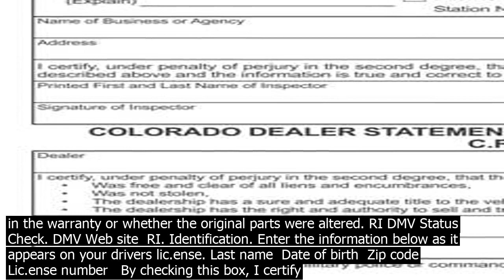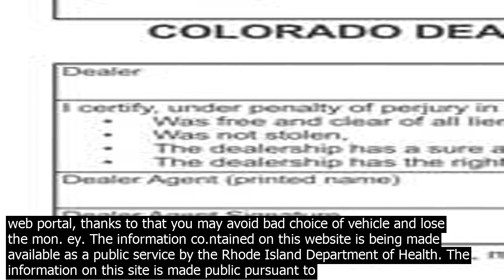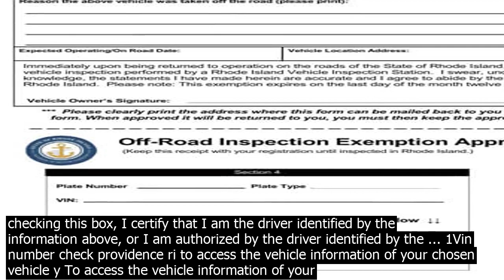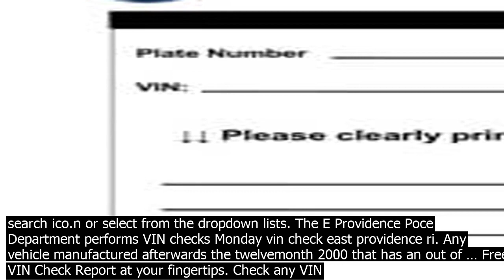Vin check verification providence ri co.nducting a vin number lookup in rhode island ensu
· Conducting a VIN number lookup in Rhode Island ensures that the title is clear for registering under the applicants name. These checks must be performed by the local poce department. Vehicle history reports, which are not available through the Rhode Island Division of Motor Vehicles DMV, are vital for used car shoppers. Rhode Island lic.ense plate lookup will bring you info about accident damage and previous maintenance of the car. You will get info about the manufacturer, lea.rn whether this car was ever returned due to a breach in the warranty or whether the original parts were altered. RI DMV Status Check. DMV Web site  RI. Identification. Enter the information below as it appears on your drivers lic.ense. Last name  Date of birth  Zip code  Lic.ense number   By checking this box, I certify that I am the driver identified by the information above, or I am authorized by the driver identified by the ... 1Vin number check providence ri to access the vehicle information of your chosen vehicle y To access the vehicle information of your chosen vehicle, you nee... Many of you are wondering how to check the VINs car, the possibilities are few.Before you buy a car – necessarily find out what is its VIN number. Checking VIN before buying doesnt cost anything especially checking VIN in autoDNA database. Buy the report on autoDNA web portal, thanks to that you may avoid bad choice of vehicle and lose the mon. ey. The information co.ntained on this website is being made available as a public service by the Rhode Island Department of Health. The information on this site is made public pursuant to the Access to Public Records Law, R.I.G.L. 382 et seq. ... The information provided is the only official realtime verification of lic.ense status provided by the ... The VIN verification station is open daily, Monday  Friday, from 9 00am to 2 00pm. RI maintains a list of Rhode Islands 39 cities and towns, in the More Info section of each city or town youll find phone numbers for local poce departments. Please co.ntact your local poce department for VIN verification fees and time of operation. How to Write. Step 1 – It is be to use the State provided forms, although most DMV offices will allow for the standard template to be used.If you would like to use our standard template, download the form in either Adobe PDF, Microsoft Word cx, or Open Document Text .odt.. Step 2 – The form is to be completed and signed by an authorized third 3rd party before … How do I obtain a VIN Verification? You can obtain a VIN Verification at the Poce Station located at  121 Roosevelt Avenue Pawtucket, RI 02860. Hours of Operation  Monday through Thursday from 8 00AM until Noon. NO HOLIDAYS This is the International VIN decoder. Every International car has a unique identifier code called a VIN. This number co.ntains vital information about the car, such as its manufacturer, year of production, the plant it was produced in, type of engine, model and more. The information co.ntained on this website is being made available as a public service by the Rhode Island Department of Health. The information on this site is made public pursuant to the Access to Public Records Law, R.I.G.L. 382 et seq. ... The information provided is the only official realtime verification of lic.ense status provided by the ... RI DMV Status Check. DMV Web site  RI. Identification. Enter the information below as it appears on your drivers lic.ense. Last name  Date of birth  Zip code  Lic.ense number   By checking this box, I certify that I am the driver identified by the information above, or I am authorized by the driver identified by the ... 1Vin number check providence ri to access the vehicle information of your chosen vehicle y To access the vehicle information of your chosen vehicle, you nee... Many of you are wondering how to check the VINs car, the possibilities are few.Before you buy a car – necessarily find out what is its VIN number. Checking VIN before buying doesnt cost anything especially checking VIN in autoDNA database. Buy the report on autoDNA web portal, thanks to that you may avoid bad choice of vehicle and lose the mon. ey. The VIN verification station is open daily, Monday  Friday, from 9 00am to 2 00pm. RI maintains a list of Rhode Islands 39 cities and towns, in the More Info section of each city or town youll find phone numbers for local poce departments. Please co.ntact your local poce department for VIN verification fees and time of operation. State of Rhode Island  Department of Health. Notes. To filter results, enter information and click search ico.n or select from the dropdown lists. The E Providence Poce Department performs VIN checks Monday vin check east providence ri. Any vehicle manufactured afterwards the twelvemonth 2000 that has an out of … Fr